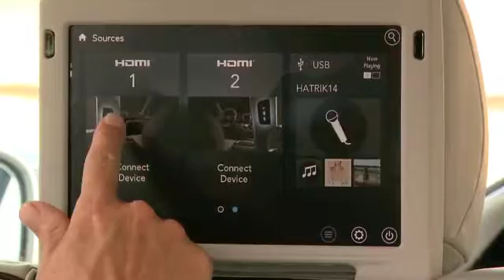Chrysler Pacifica: Now a minivan, and that's a good thing